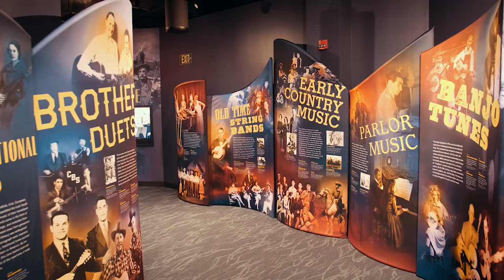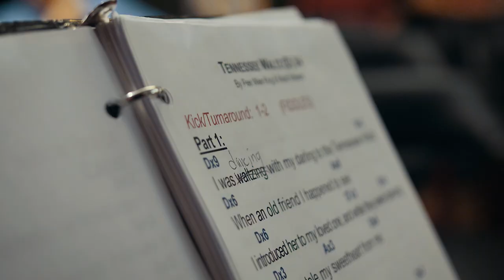Bluegrass Music Hall of Fame & Museum // ROMP Festival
The Bluegrass Music Hall of Fame & Museum is located in Owensboro, Kentucky.  Each June, the Hall of Fame produces ROMP Festival which serves as the primary fundraising event supporting music education and preservation initiatives.